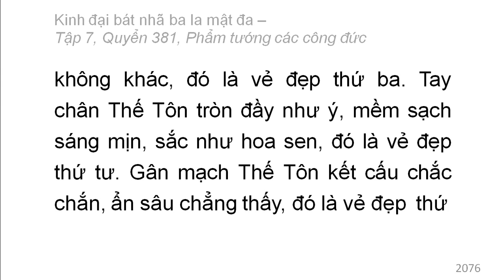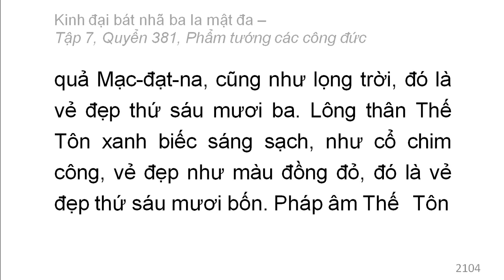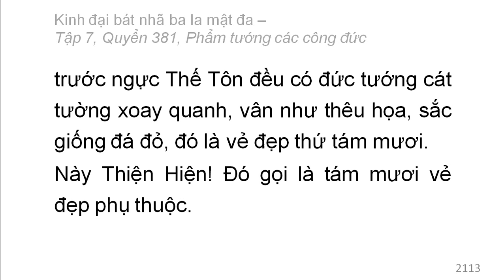Quyển 381: Kinh đại bát nhã ba la mật đa - Phẩm tướng các công đức (rất hay) (381/600) (4)